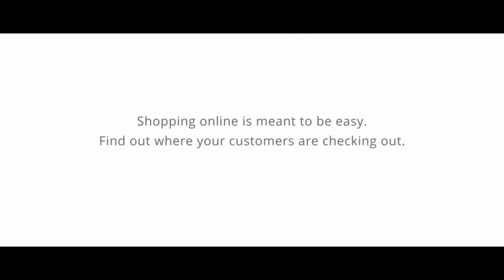Google Analytics en la vida real — Comprar online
Ejemplo en la vida real de cómo optimizar una página para mejorar nuestra conversión en la compra online.